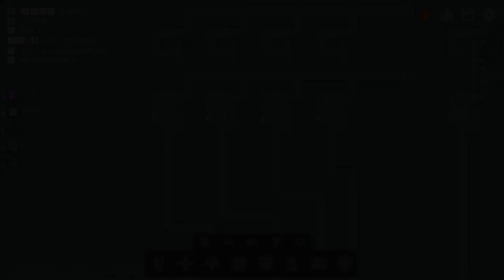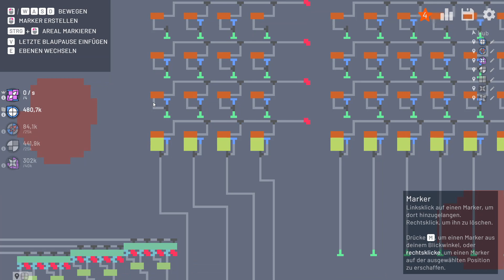shapez.io - 36 - Das sieht okay aus [German/Deutsch]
Das ist ein Ausschnitt aus dem Stream vom 11.

- shapez.io –

„shapez.io ist ein Spiel über den Bau von Fabriken, um die Erstellung und Kombination immer komplexerer Formen zu automatisieren. “

Veröffentlichung: 07. Juni 2020
Genre: Gelegenheitsspiele, Indie, Simulation, Strategie
Entwickler, Publisher: Tobias Springer